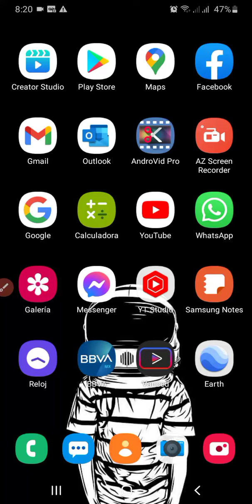Me encontré un Avión Comercial en Google Maps uno en un Millón.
Hola amigos dejen les cuento me encontré un avión comercial navegando en Google Maps Mirá el video para que sepas En qué lugar del mundo lo encontré.